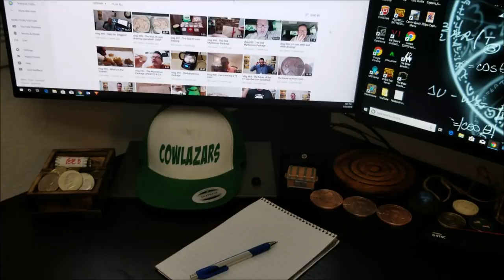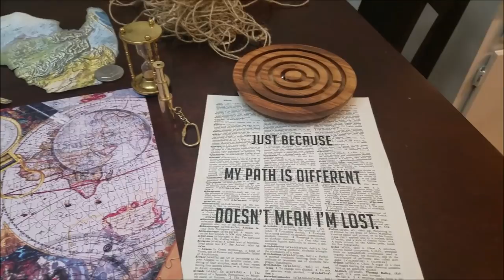vlog #100 - Forrest Fenn said what!?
Thanks for sticking with me for 100 vlogs!!

mail
Cowlazars
3870 E. Flamingo Rd